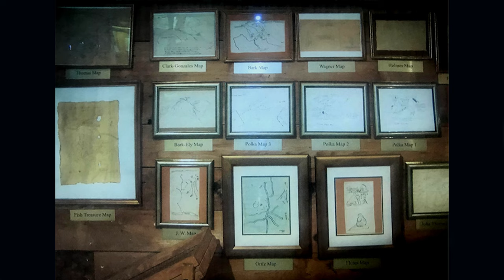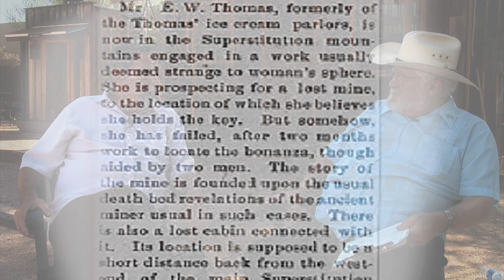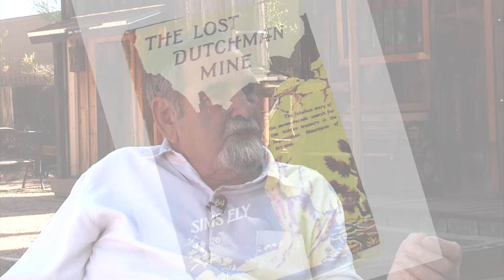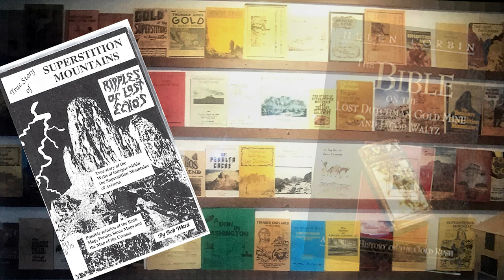Decoding the 12 Clues to the Lost Dutchman Mine | The True Story of Jacob Waltz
For over a century, treasure hunters and historians alike have been captivated by the legendary tale of Jacob Waltz and the elusive Lost Dutchman Mine. But how accurate are the famous deathbed clues that have lured so many into the Superstition Mountains? Join Larry Hedrick and Hank Sheffer as they unravel the mystery, cutting through years of myths and distortions to clarify 12 of the most intriguing clues. Whether you're a seasoned prospector or new to the legend, this episode is a must-watch for anyone fascinated by this enduring mystery.

Below are the links to the video's mentioned in the show from our 'Mysteries of the Superstition Mountains' series.  They will add further intrigue and information for your enjoyment.

Links to some of the many books on the subject follow:

Lost El Dorado of Jacob Waltz
The Lost Dutchman Mine
True Story of Superstition Mountains - Ripples of Lost Echo's
Apache Trail
Superstition Wilderness: Including Lost Dutchman State

For more information buy Hank Sheffer books on the Subject:

"The Queen and Her Court"
"Jacob Waltz--an historical accounting of Jacob Waltz and the Dutchman's Lost Gold"
"The Secret of the Open Gate."

ti=801425&pw=242161

Gear used to make this video:

1. Adobe Premier Editing Software
2. Adobe After Effects
3. Abobe Photoshop
4. Westcott Flex Daylight Set
5. Sanken COS-11D Lavalier Mic
6. DJI Mavic 3 Drone
7. Epic GoPro / Action Camera Mount for your Boat
8. Dracast Pro On-Camera Light
9. Dracast Halo Ring Led Light
10. Nikon Z9 Mirrorless Digital Camera
11. Sony PXW-FX9 XDCAM 6K Camera System
12. Quick Release Shoulder Plate
13. The New Pelican Air Travel Cases!
14. Westcott Scrim Jim
15. Sony A7 4k Video and Still Second Camera
16. Go Pro 10